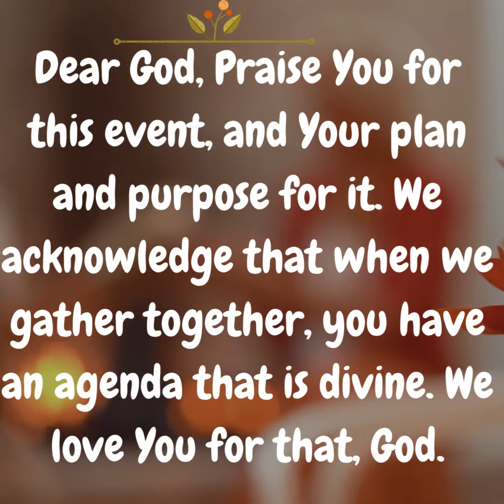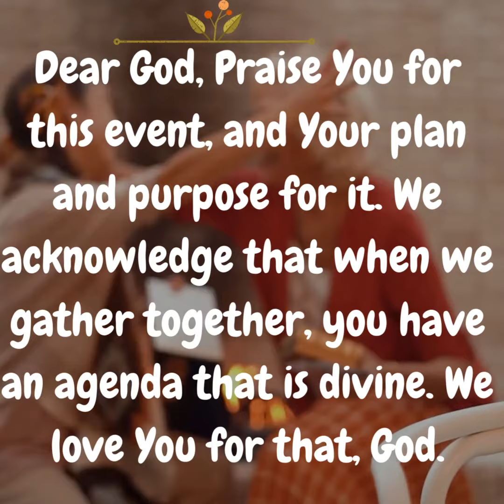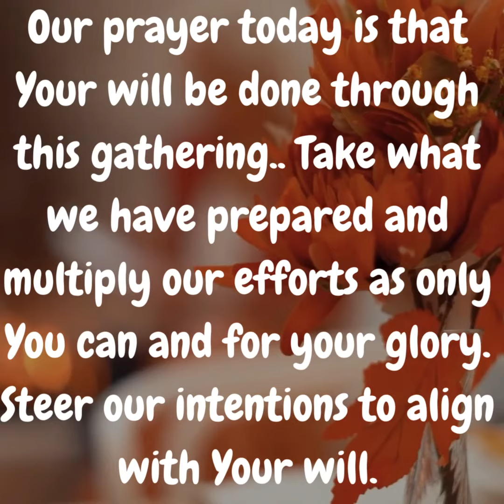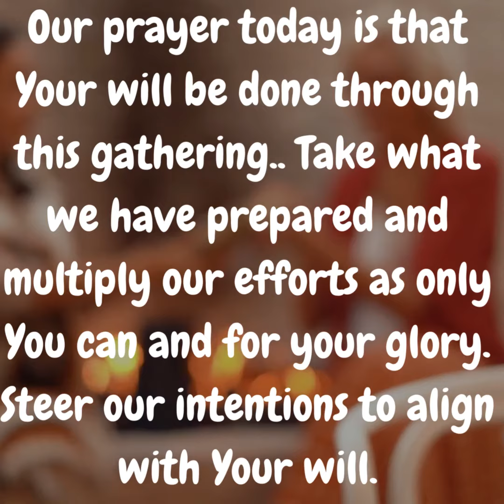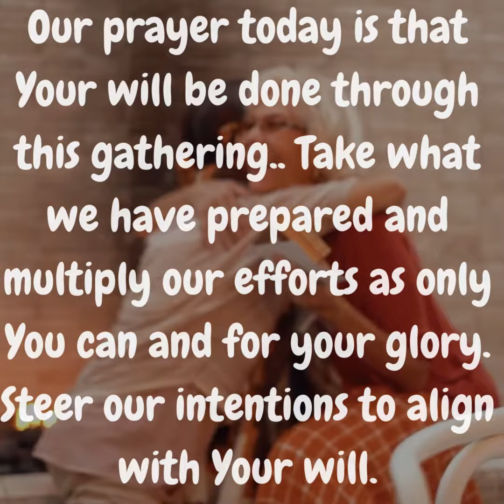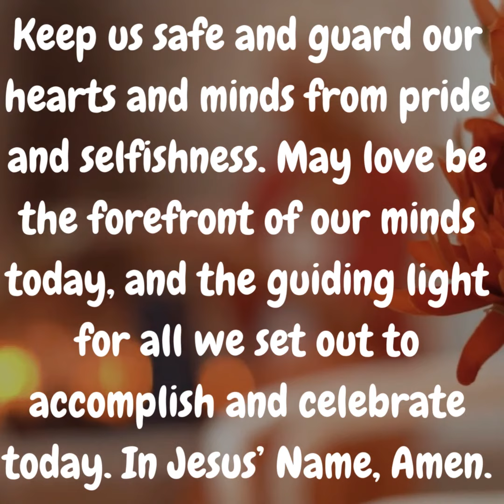prayer for an event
prayer for event.

(500 WORD ARTICLE – KEYWORD RELATED) in depth details

Learn more about subject: (SOURCE OF INFO LINK/BLOG)

(Title) (Link)
(Title) (Link)

// We are everywhere on the internet! Come say hi!

// BUSINESS/GENERAL CONTACT